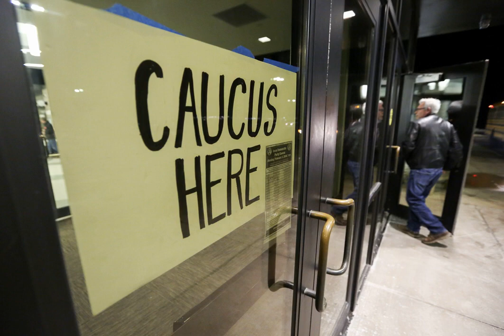Here’s Everything We Know About The App That Reportedly Disrupted The Iowa Caucus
(Updated: 2:42 p.m. EST, Feb. 4 2020)